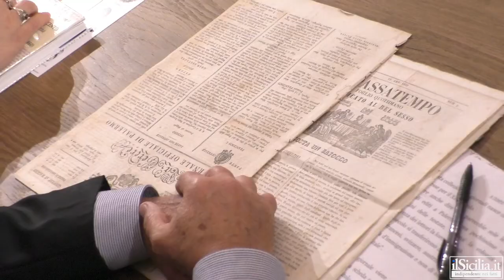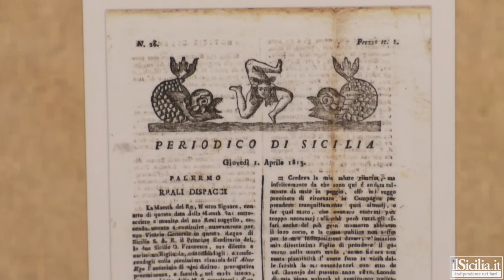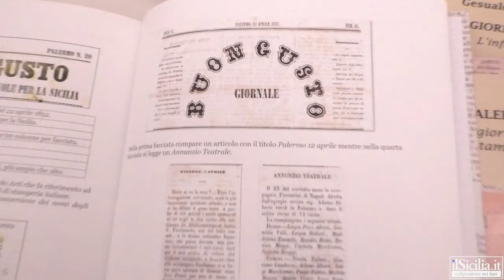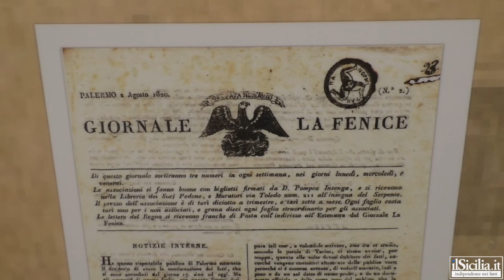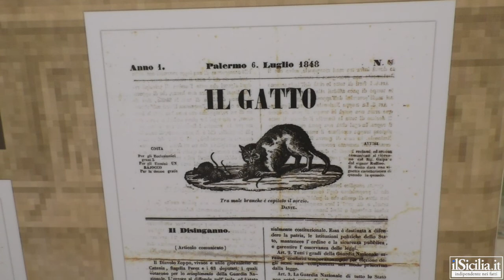I Giornali di Palermo nell'Ottocento